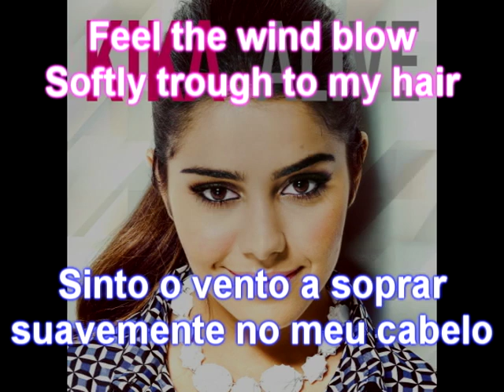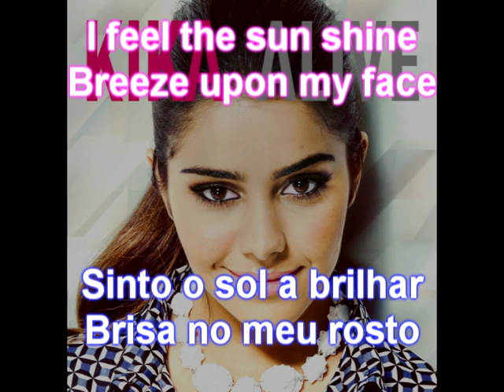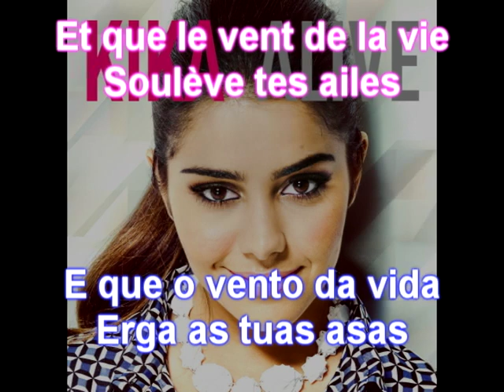John Mamann ft KIKA- Love Life - Legendado Português/Inglês/Francês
APOIEM A KIKA, COMPREM O ALIVE